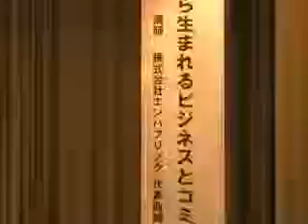受賞者が、自らのビジネスプランをアピール！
高島ビジネスプランオーディション受賞者のビジネスプランを紹介する「第6回高島ビジネスフォーラム」が、2月4日（土）、安曇川公民館で開催されました。第1部では、グランプリに輝いた「高島クレープ＆帆布ブランド化事業」を提案した山本玄匠励賞に輝いた「水上自転車によるびわ湖源流の旅企画」を提案した土井伸輔さんが、自らのプランを発表しました。また第2部ではシンポジウムが行われ、「つながりから生まれるビジネスとコミュニティ」と題して、株式会社エンパブリックの広石拓司さんによる講演のほか、ビジネスプランオーディションを経て、事業化等された方々による事例発表が行われました。「高島・ビジネスプランオーディション」は、地域資源を活かした事業や地域に貢献する取り組みを掘り起こし、その立ち上げを支援するもので、平成18年度から実施し、今年で6回目となります。